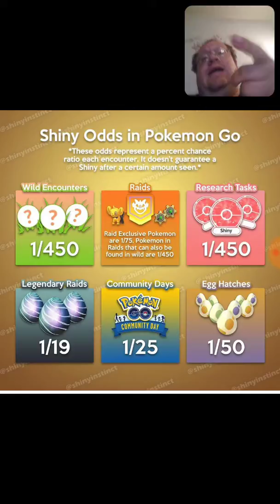Shiny Odds In Pokemon Go As Of 10-2-19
***Pokemon Go / Gaming & Family Videos At

***Hollywood, Youtube & Wrestling Drama Plus Family Videos

Thanks